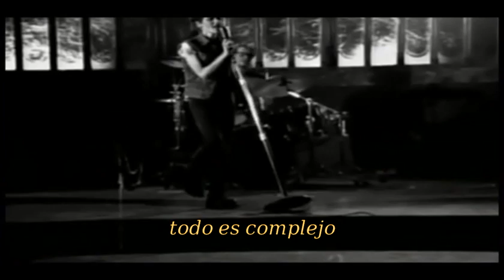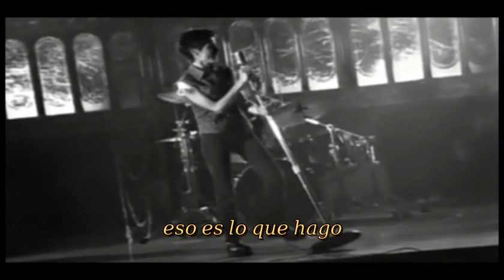The Cranberries - When You're Gone (subtitulado)